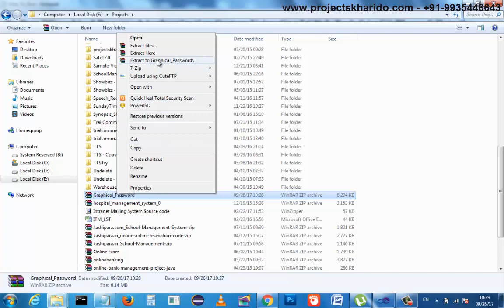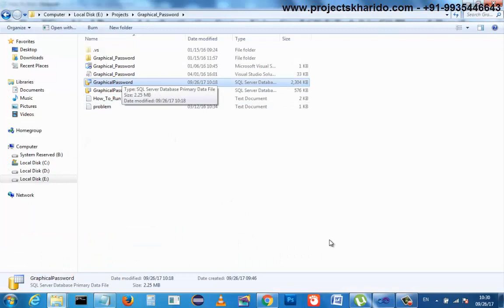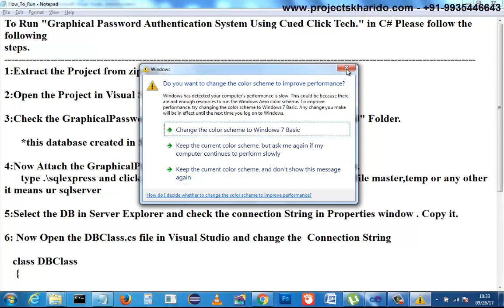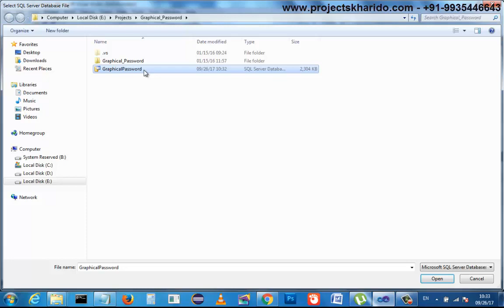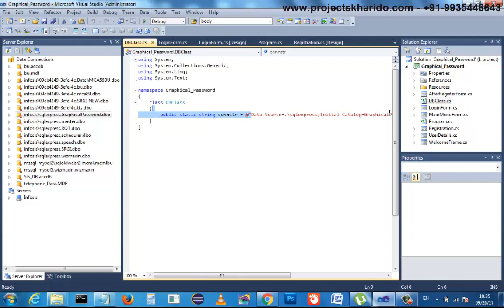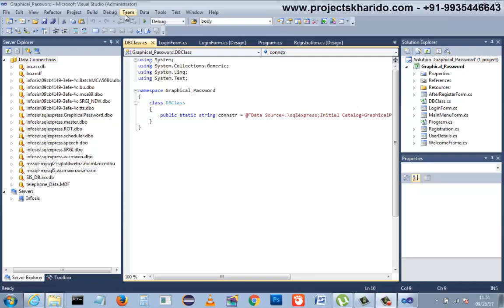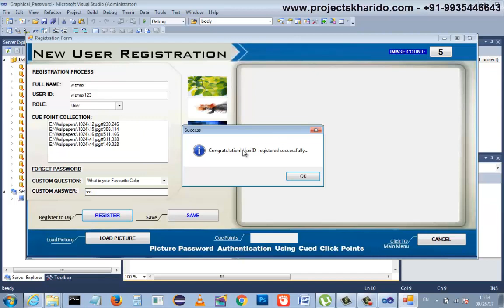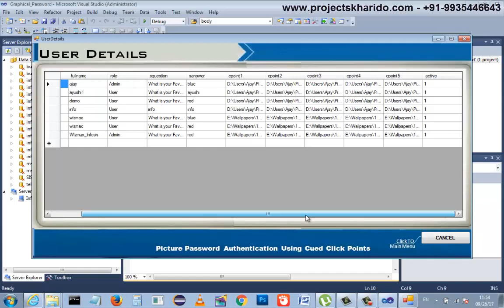Graphical Password Authentication System in C#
Picture Password Authentication System in C#

This project created in C#.NET and SQL Server 2008 for B.Tech, MCA , PGDCA , Polytechnic CS Students.